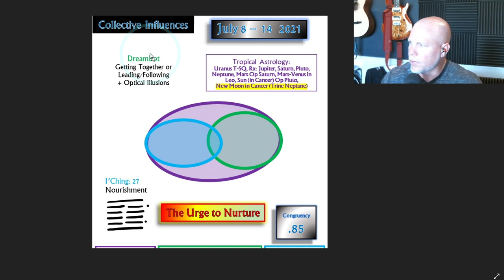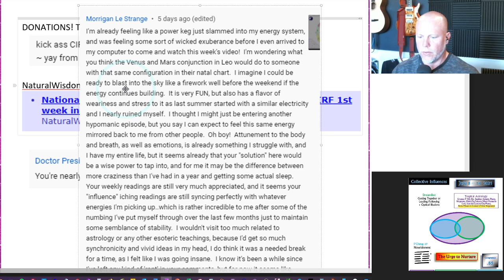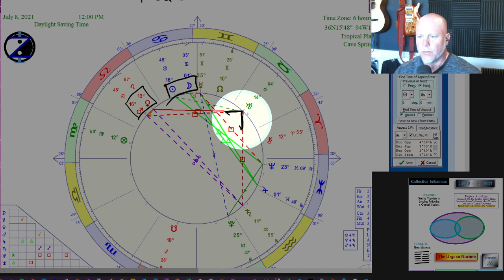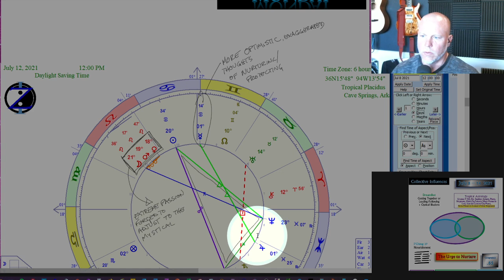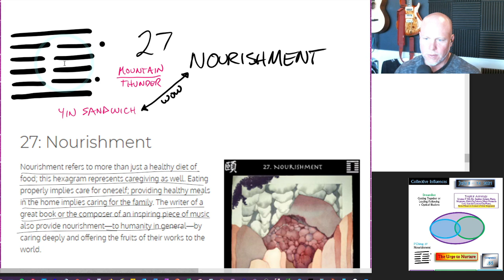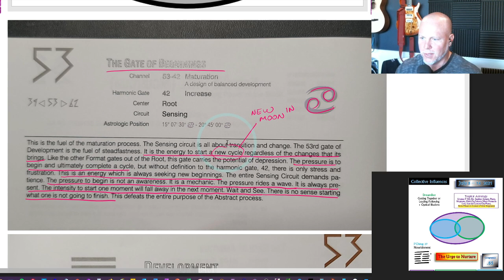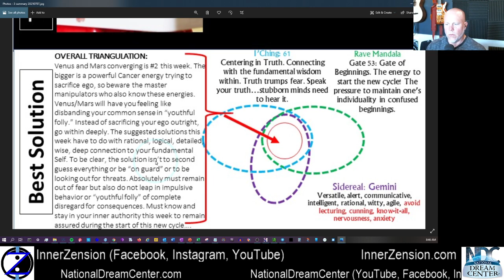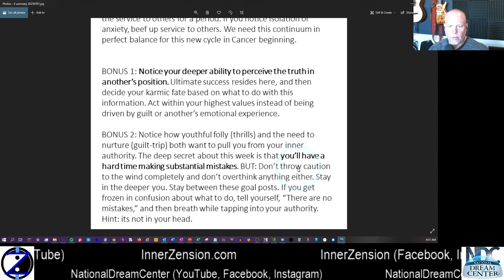New Moon in Cancer poses tricky energy! How to CIRF 7/8 - 7/14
What is the main collective influence in the coming days and what is the solution?

CIRF report with Chris McCleary. CIRF=Collective Influence Report and Forecast. Advanced Next Generation Astrology report and horoscope using modern and ancient technologies. We investigate the latest memes from the latest collective dreams and thus realize what our civilization is creating or heading towards through an analysis of the Collective Unconscious. We compare that to Tropical Astrology and I-Ching hexagram readings to determine which influences are the most dominant in the coming days. We then "get in alignment with the stars" by looking at Sidereal Astrology, which helps us know how to think and behave through these transits. Learn the main collective influences and how to CIRF them like a pro!

CREDITS:
We are using the following paid astrology charting software by “Cosmic Patterns Software”
We are using the following resources for help in interpreting I’Ching readings: